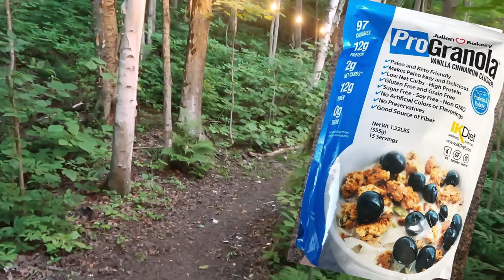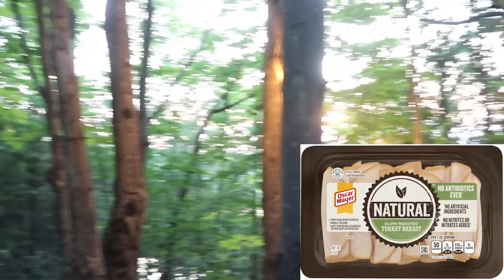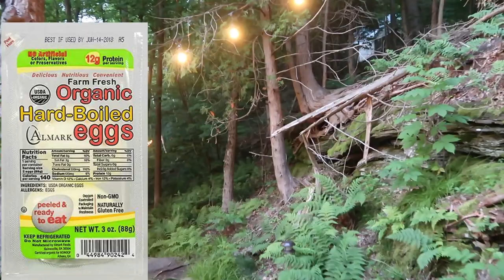GLAMPING EXPERIENCE - FULL WEEKEND OF EATING! HOW I EAT WHILE TRAVELLING...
Many of us have heard of GLAMPING, but what is it really like? How do I eat while camping, clamping or travelling through hostels?

Kelly Duffin
Advanced Holistic Health Practitioner
Individualized Diagnostic Nutrition Specialist
Personal Training Specialist